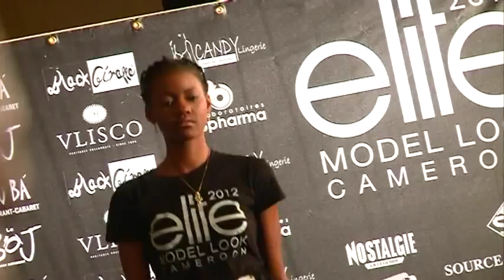Elite Model Look Cameroon sur VOX AFRICA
VOXAFRICA | Elite Model Look Cameroon 2012
AFROBUZZ Douala en a parlé !!!
AFROBUZZ Douala est un magazine diffusé sur VOXAFRICA présentant l'actu culturel / mode / art de vivre au Cameroun